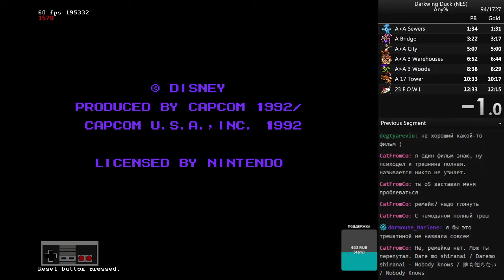Darkwing Duck (Any%) PB #8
Game: Darkwing Duck (U) [!].nes
Console: NES (Nintendo Entertainment System)
Emulator: BizHawk 2.4.2 (x64)
Runner: ANGEL_UNDEAD
Time: 12:32